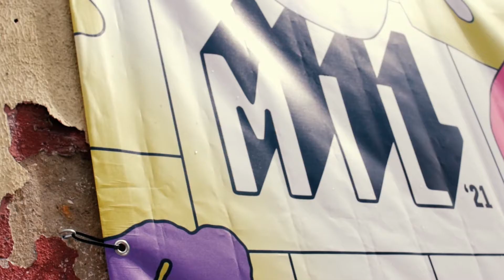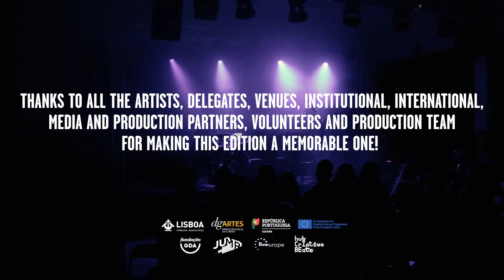MIL Lisboa - aftermovie 2021